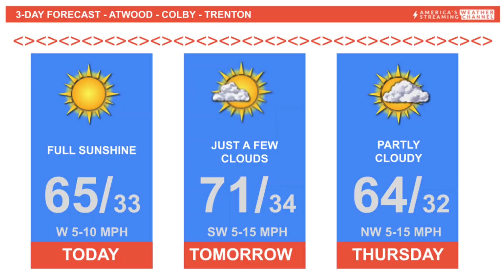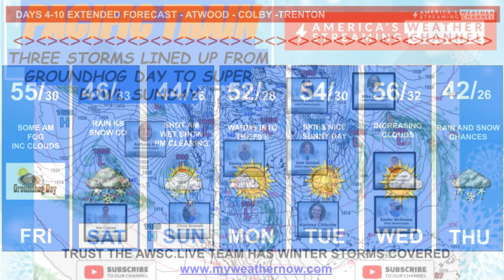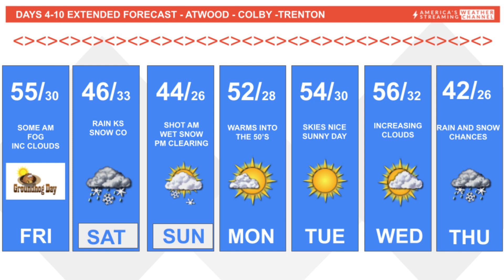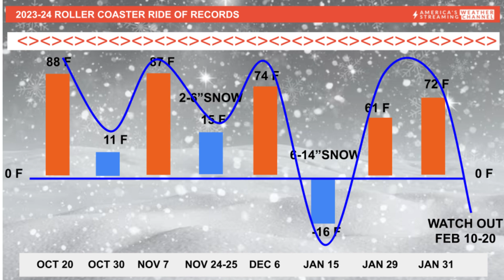2023 24 WINTER ROLLER COASTER RIDE PACIFIC STORM TRAIN WeatherTalk KYVZ 106 1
AWSC meteorologist Chris Sramek and KYVZ Radio's Joe Vyzourek discuss the line of storms in the Pacific that will deluge the Pacific Coast with an atmosperic river, Colorado Rockies with snow and the High Plains with rain and snow.  Also, the 2023-24 Winter has been a roller coaster ride in temperatures reflecting ckimate change impact on Kansas,  Lastly, GROUNDHOG DAY AWSC FREE weather service trial to get you WEATHER-READY for six more weeks of winter for the Super Bowl,  Valentines Day and the Ides of March.